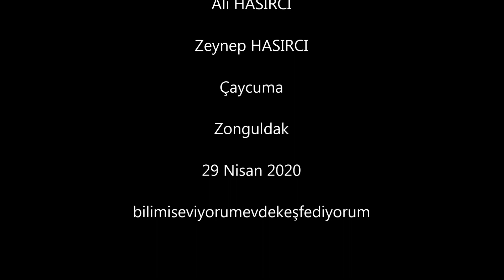RAPTİYE BALONU PATLATIRKEN,RAPTİYELER BALONU NEDEN PATLATMIYORLAR ?